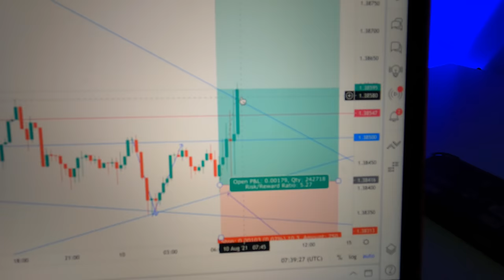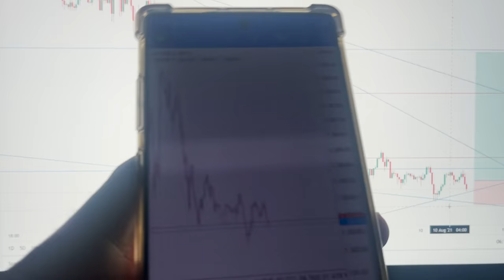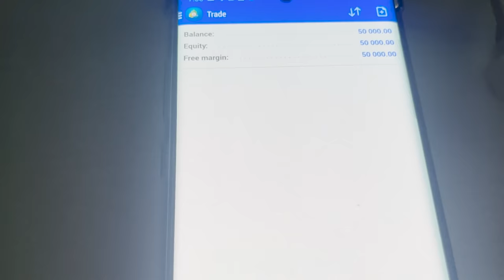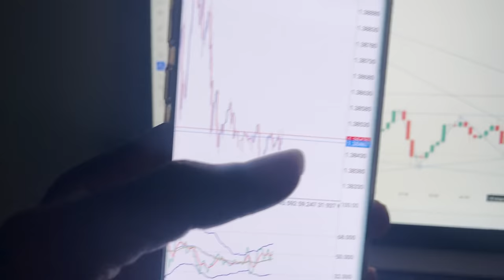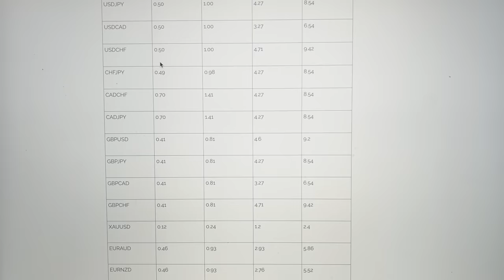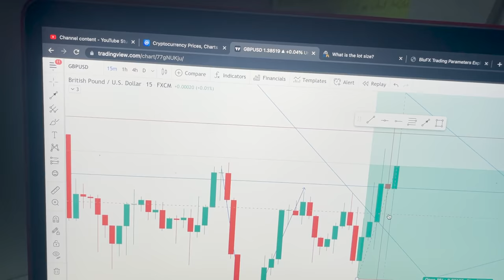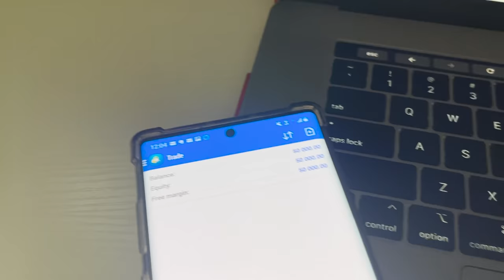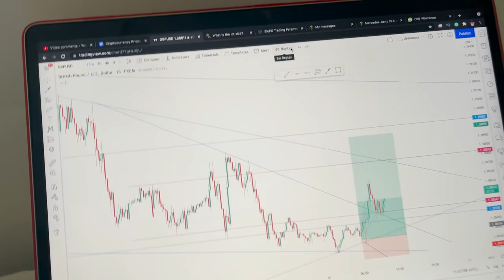How & When To Enter A Trade in FOREX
I enter & exit using candlesticks exhaustion. In this video, I demonstrated how I enter and exit my trades! ENJOY!
(1% Bonus on deposit)

Daytrader # ForexTrader